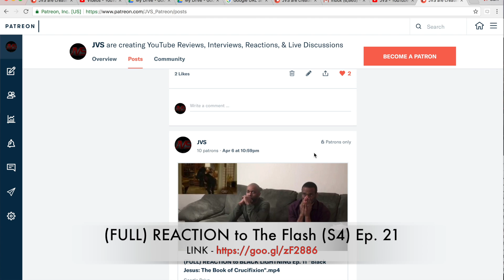(Patreon Exclusive) REACTION THE FLASH (Season 4) Ep. 21 "HARRY AND THE HARRISONS"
(FULL) REACTION to The Flash (S4) Ep.

(FULL REACTIONS are Accessible to any Pledged Support)